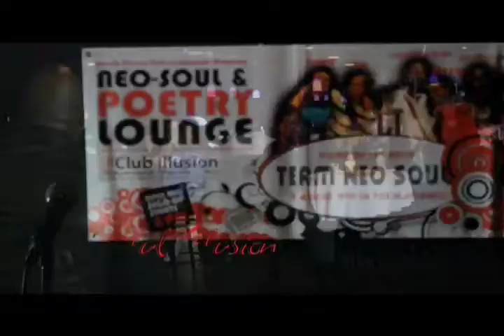Club Illusion In Austin, Texas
Club Illusion has several nights for grown folks!